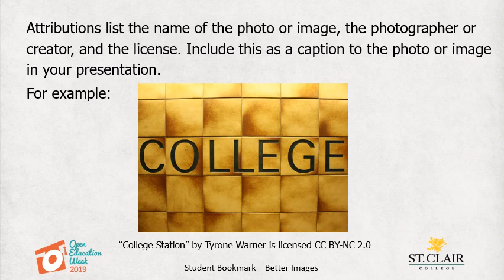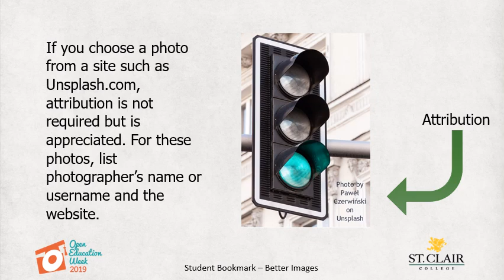OpenEd Week 2019 Better Photos and Images for Presentations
Rather than taking a photo or image from the internet, which may violate copyright, use Creative Commons or Public Domain photos and images. This video give some tips about how to search these types of images and how to give credit to the photographers and creators. Created for OpenEd Week 2019.